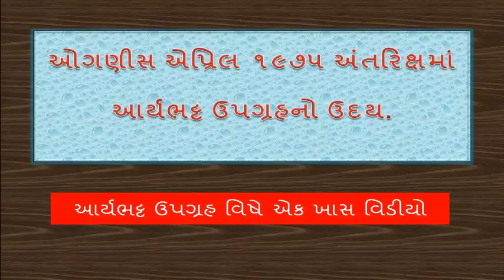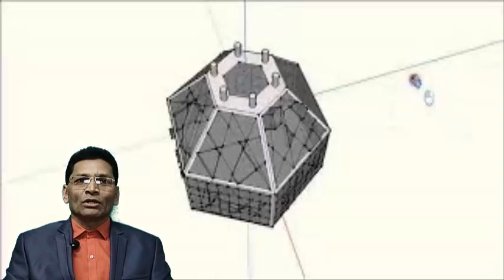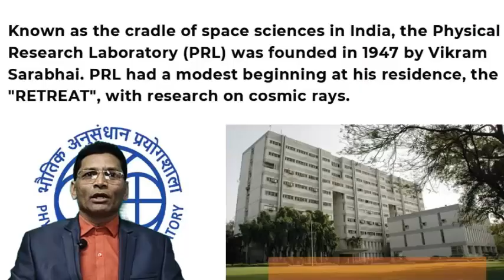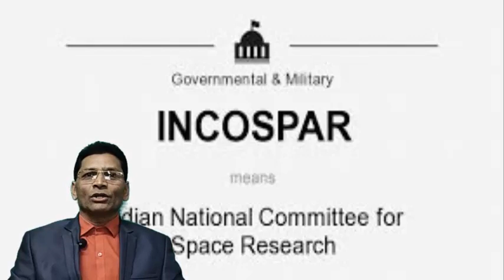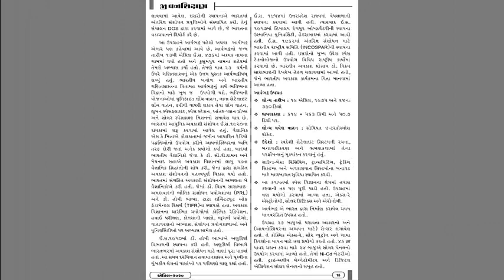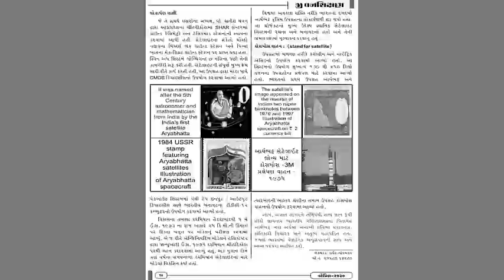19-એપ્રિલ 1975 અંતરિક્ષમાં આર્યભટ્ટ ઉપગ્રહનો ઉદય- જીવનશિક્ષણ અંકના લેખનું વિડીયો રૂપાંતર:ડો.વેકરીયા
 ઇસરોએ ભારતનો પહેલો ઉપગ્રહ આર્યભટ્ટ બનાવ્યો. 19 એપ્રિલ 1975ના રોજ ભારતે સફળ રીતે સોવિયત સંઘ દ્વારા કપુસ્ટીન યારથી આર્યભટ્ટ લોન્ચ કર્યો હતો. આર્યભટ્ટનું નામ પ્રાચીન ભારતીય ગણિતશાસ્ત્રી (5મી સદી A.D.)ના નામ પર રાખવામાં આવ્યું હતું. ઉપગ્રહ 96.46 મિનિટની ભ્રમણકક્ષામાં અને 563 કિ.મી. (350 માઈલ)ની પેરિજિ હતી. ભારતીય અવકાશ સંશોધન સંગઠન (ઇસરો) દ્વારા આર્યભટ્ટ ઉપગ્રહનું નિર્માણ એક્સ-રે ખગોળશાસ્ત્ર, વિમાનવિજ્ઞાન અને સૌર ભૌતિકશાસ્ત્રમાં પ્રયોગો કરવા માટે કરવામાં આવ્યું હતું. ઉપગ્રહ એ 26 બાજુવાળા, 1.4 મીટર વ્યાસવાળા બહુકોણ જેવો હતો. બધી બાજુઓ (ઉપર અને નીચે સિવાય) સૌર કોષોથી કવર કરવામાં આવી હતી. ઉપગ્રહમાં પાવર નિષ્ફળતાને કારણે ભ્રમણકક્ષામાં 4 દિવસ પછી 60 ઓરબીટ વાળી ભ્રમણકક્ષા બંધ થઇ ગઈ હતી. ત્યારબાદ ઓપરેશનના 5મા દિવસ પછી ઉપગ્રહના તમામ સંકેતો ખોરવાય ગયા હતા. સ્પેસક્રાફ્ટનો મેઇનફ્રેમ માર્ચ ઈ.સ. 1981 સુધી સક્રિય રહ્યો હતો. ત્યારબાદ 11 ફેબ્રુઆરી ઈ.સ. 1992 ના રોજ ઉપગ્રહે પૃથ્વીના વાતાવરણમાં ફરીથી પ્રવેશ કર્યો.
 આ પ્રક્ષેપણ ભારત અને સોવિયત યુનિયન વચ્ચે પ્રો.યુ.આર.રાવ દ્વારા નિર્દેશિત કરાર દ્વારા કરવામાં આવ્યું હતું અને ઈ.સ.1972માં હસ્તાક્ષર કરવામાં આવ્યાં હતા. USSRને ભારતીય બંદરોને ટ્રેકિંગ કરવા માટેની મંજૂરી આપવામાં આવી હતી.
ભારતીય અવકાશ સંશોધન સંગઠન (ઇસરો) ભારત સરકારની અવકાશ એજન્સી છે અને તેનું મુખ્ય મથક બેંગલુરુ શહેરમાં છે. તેનો હેતુ અવકાશ વિજ્ઞાન અને ગ્રહોની શોધખોળ કરતી વખતે રાષ્ટ્રીય વિકાસ માટે અવકાશ તકનીકનો ઉપયોગ કરવાનો છે. વૈજ્ઞાનિકોની વિનંતીને કારણે ભારતીય નેશનલ કમિટી ફોર સ્પેસ રિસર્ચ (INCOSPAR)ની સ્થાપના જવાહરલાલ નહેરુના કાર્યકાળમાં કરવામાં આવી હતી. અંતરિક્ષ સંશોધનની જરૂરિયાતને ધ્યાનમાં રાખી ડો.વિક્રમ સારાભાઇ, તે દિશામાં આગળ વધ્યા અને ઈ.સ. 1969માં ઇસરો બન્યું. ઈ.સ.1972માં ભારત સરકારે સ્પેસ કમિશન અને સ્પેસ ડિપાર્ટમેન્ટ (DOS)ની સ્થાપના કરી. ઈસરોને ભારત સરકાર દ્વારા DOS હેઠળ લાવવામાં આવેલ. ઇસરોની સ્થાપનાએ ભારતમાં અંતરિક્ષ સંશોધન પ્રવૃત્તિઓને સંસ્થાપિત કરી. તેનું સંચાલન DOS દ્વારા કરવામાં આવે છે, જે ભારતના વડા પ્રધાનને રિપોર્ટ કરે છે.
 આ ઉપગ્રહને આર્યભટ્ટ પહેલો અથવા આર્યભટ્ટ એલ્ડર પણ કહેવામાં આવે છે, આર્યભટ્ટનો જન્મ તારીખ 13મી એપ્રિલ ઈ.સ. 476માં અશ્મક નામના ગામમાં થયો હતો અને કુસુમપુર નામના શહેરમાં તેમણે અભ્યાસ કર્યો હતો. તેમણે માત્ર 23 વર્ષની ઉમરે ગણિતશાસ્ત્રનું એક ઉત્તમ પુસ્તક ‘આર્યભટ્ટીયમ’ લખ્યું હતું. ભારતીય ખગોળ અને ભારતીય ગણિતશાસ્ત્રના પિતામહ આર્યભટ્ટનું કાર્ય ભવિષ્યના વિદ્વાનો માટે ખૂબજ ઉપયોગી થશે. ભવિષ્યની યોજનાઓમાં યુનિફાઇડ લોંચ વાહન, નાના સેટેલાઇટ લોંચ વાહન, ફરીથી વાપરી શકાય તેવા લોંચ વાહન, હ્યુમન સ્પેસફ્લાઇટ, સ્પેસ સ્ટેશન, આંતર-પ્લાન પ્રોબ્સ અને સોલર સ્પેસક્રાફ્ટ મિશનનો સમાવેશ થાય છે. ભારતમાં આધુનિક અવકાશી સંશોધન ઈ.સ.1920ના દાયકામાં શરુ કરવામાં આવેલ હતું. વૈજ્ઞાનિક એસ.કે.મિત્રાએ કોલકાતામાં જમીન આધારિત રેડિયો પદ્ધતિઓનો ઉપયોગ કરીને આયનોસ્ફિયરની ધ્વનિ તરફ દોરી જતાં અનેક પ્રયોગો કર્યા હતા. બાદમાં ભારતીય વૈજ્ઞાનિકો જેવા કે ડો.સી.વી.રામન અને મેઘનાદ સહાએ અવકાશ વિજ્ઞાનમાં લાગુ પડતા વૈજ્ઞાનિક સિદ્ધાંતોની શોધ કરી જેના દ્વારા સંકલિત અવકાશ સંશોધનનો મહત્વપૂર્ણ વિકાસ થયો હતો.
 ભારતમાં સંગઠિત અવકાશી સંશોધનની અધ્યક્ષતા બે વૈજ્ઞાનિકોએ કરી હતી. જેમાં ડૉ. વિક્રમ સારાભાઇ-અમદાવાદની શારીરિક સંશોધન પ્રયોગશાળા (PRL)ના સ્થાપક અને ડૉ. હોમી ભાભા, જેમણે ટાટા ઇન્સ્ટિટ્યુટ ઓફ ફંડામેન્ટલ રિસર્ચ (TIFR)ના સ્થાપક હતા. અવકાશ વિજ્ઞાનના પ્રારંભિક પ્રયોગોમાં કોસ્મિક રેડિયેશન, હવાઈ પરીક્ષણ, કોલસાની ખાણો, ભૂગર્ભ પ્રયોગો, વાતાવરણનો અભ્યાસ, સંશોધન પ્રયોગશાળાઓ અને યુનિવર્સિટીઓ પર અભ્યાસ સામેલ હતો.

 લોન્ચ તારીખ: 19 એપ્રિલ, 1975 અને વજન: 360 કિલો
 ભ્રમણકક્ષા: 619 X 562 કિમી અને 50.7 ડિગ્રી પર.
 લોન્ચ થયેલ વાહન : સોવિયત ઇન્ટરકોસ્મોસ રોકેટ.
 ઉદ્દેશો: સ્વદેશી સેટેલાઇટ સિસ્ટમની રચના, બનાવટીકરણ અને ભ્રમણકક્ષામાં તેના પરર્ફોમન્સનું  મૂલ્યાંકન કરવાનું હતું.
 ગ્રાઉન્ડ-બેસ્ડ રીસીવિંગ, ટ્રાન્સમિટિંગ, ટ્રેકિંગ સિસ્ટમ્સ અને અવકાશયાન સિસ્ટમોના બનાવટ  માટે માળખાગત સુવિધા સ્થાપિત કરવી.
 આ કવાયતમાં સ્પેસ વિજ્ઞાનના ક્ષેત્રમાં તપાસ કરવાની તક પણ પૂરી પાડી હતી. ઉપગ્રહમાં  ત્રણ પ્રયોગો કરવામાં આવ્યા હતા, એક્સ-રે એસ્ટ્રોનોમી, સોલર ફિઝિક્સ અને એરોનોમી.
 આર્યભટ્ટ એ ભારત દ્વારા નિર્માણ કરાયેલ પ્રથમ માનવરહિત ઉપગ્રહ હતો.
 ઉપગ્રહ 26 બાજુઓ ધરાવતા આકારનો અને (આયનોસ્ફિયરના અધ્યયન માટે) સેન્સર લગાવેલ હતો. તે કોસ્મિક એક્સ-રે, સૌર ન્યુટ્રોન અને ગામા કિરણોના માપન માટે ત્રણ પ્રયોગો કરતો હતો. 46 W પાવર પ્રદાન કરવા માટે 24 બાજુએ સોલર પેનલનો ઉપયોગ કરવામાં આવ્યો હતો. તેમાં Ni-Cd બેટરીઓ હતી. ટ્રાઇ-અક્ષીય મેગ્નેટોમીટર અને ડિજિટલ એલિવેશન સોલર સેન્સરનો સમૂહ હતો. લોકાર્પણ સાક્ષી :-
 જે તે સમયે ઇસરોના અધ્યક્ષ, પ્રો.એસ.ધ્વાન દ્વારા આંધ્રપ્રદેશના શ્રીહરીકોટામાં SHAR સેન્ટરમાં ગ્રાઉન્ડ ટેલિમેટ્રી અને ટેલિકમાંડ સ્ટેશનોની સ્થાપના કરવામાં આવી હતી. સેટેલાઇટના સંકેતો મોસ્કો નજીકના બિઅર્સ લેક ગ્રાઉન્ડ સ્ટેશન અને પિન્યા ખાતેના મેક-શિફ્ટ ગ્રાઉન્ડ સ્ટેશન પર પ્રાપ્ત થયા હતા. સ્પિન અપ સિસ્ટમે લોન્ચિંગના છ મહિના પછી તેની કામગીરી શરૂ કરી હતી. સેટેલાઇટની સંપૂર્ણ મુખ્ય ફ્રેમ સારી રીતે કાર્ય કરતી હતી. આ ઉપગ્રહ દ્વારા મોટા પાયે CMOS ડિવાઇસીસનો ઉપયોગ કરવામાં આવ્યો હતો. ચેકઆઉટ સિસ્ટમમાં પંચી ટેપ ઇનપુટ / આઉટપુટ ડિવાઇસીસ સાથે ભારતીય બનાવટના ટીડીસી-12 કમ્પ્યુટરનો ઉપયોગ કરવામાં આવ્યો હતો.

          ડૉ. મનસુખ વી. વેકરીયા
         લેકચરર-ડાયેટ-પોરબંદર
         મો.નં- ૯૪૨૮૦ ૧૪૮૮૦